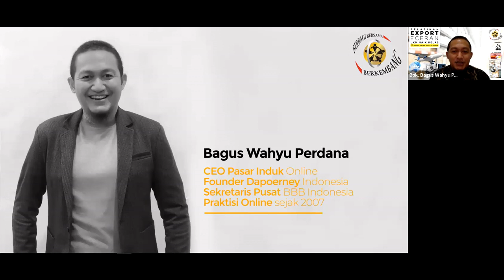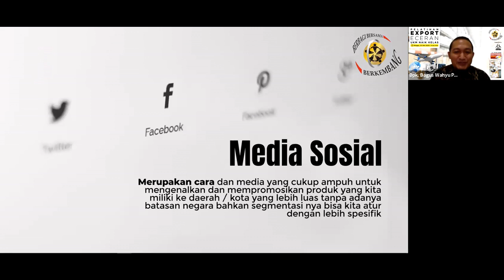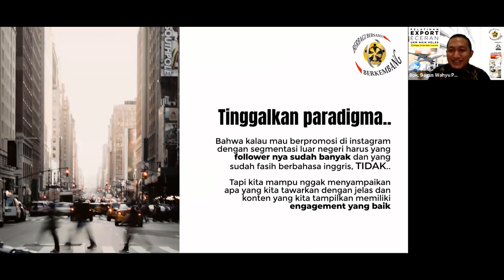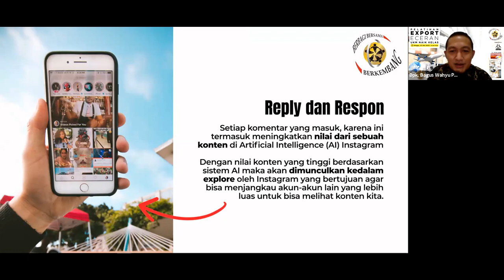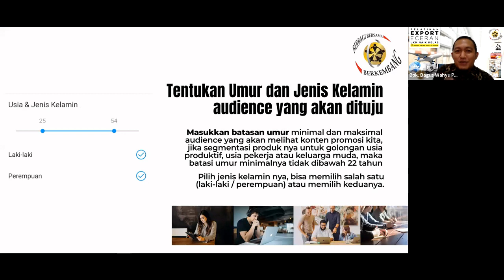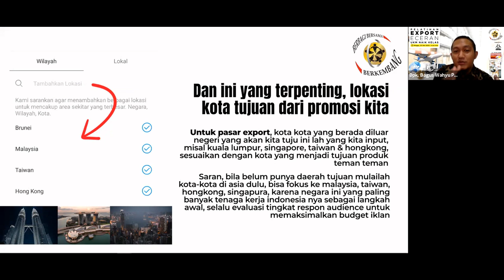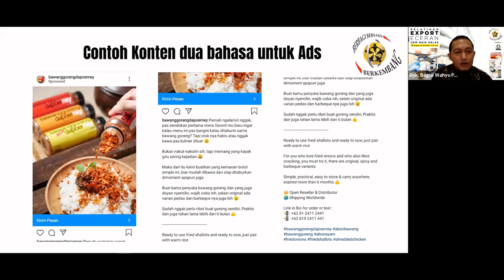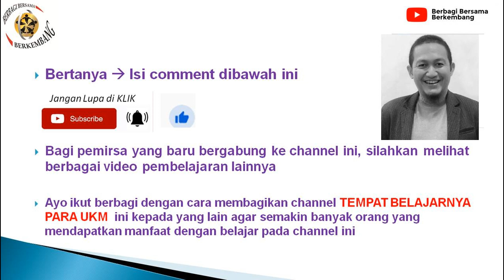MENCARI BUYER LEWAT INSTAGRAM (Ekspor Eceran UKM Naik Kelas Ep 2) - BBB Indonesia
Dalam ep 1 sudah dijelaskan berbagai cara untuk mendapatkan buyer di luar negeri diantaranya lewat pameran dagang dan WEB B2BB, selanjutnya dalam ep2 CEO Pasar Induk Online Indonesia  Bagus Wahyu Perdana, akan menjelaskan  tentang bagaimana cara mendapatkan Buyer melalui  berbagai media sosial, khususnya melalui instagram, Berbagai contoh komunikasi dengan buyer juga akan disampaikan dalam video ini.

Bagi yang belum melihat video Ekspor Eceran UKM Naik Kelas Ep 1 bisa dilihat melalui link ini

kepada para UKM lainnya, agar semakin banyak UKM yang bisa belajar pada channel BERBAGI ILMU  ini.